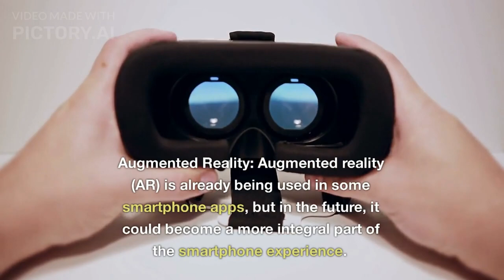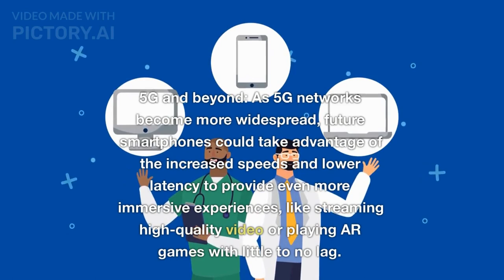The Future of Smartphones Advancements and Evolutions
Here are some potential directions that smartphones could take in the future:

Foldable screens: We've already seen the introduction of foldable phones, but this technology could become even more advanced and widely adopted in the future. The ability to fold a larger screen into a smaller form factor could revolutionize the way we use our smartphones and could also pave the way for new form factors and designs.

Augmented Reality: Augmented reality (AR) is already being used in some smartphone apps, but in the future, it could become a more integral part of the smartphone experience. This could include features like projecting holographic images, creating virtual environments, and more.

Artificial Intelligence: As AI continues to advance, it's likely that future smartphones will become even more intelligent and personalized. They could use AI to learn more about their users and provide more customized experiences, as well as to power new features like voice assistants, natural language processing, and more.

Advanced Sensors: Future smartphones could incorporate more advanced sensors, such as biometric sensors that can detect things like heart rate and blood sugar levels, or environmental sensors that can measure air quality and other environmental factors.

5G and beyond: As 5G networks become more widespread, future smartphones could take advantage of the increased speeds and lower latency to provide even more immersive experiences, like streaming high-quality video or playing AR games with little to no lag.

These are just a few possibilities for how smartphones could evolve in the future. It's clear that technology will continue to advance rapidly, so we can expect to see some exciting innovations in the years to come.

Operating system: This tag refers to the mobile operating system installed on the smartphone, such as Android, iOS, Windows Phone, or BlackBerry OS.

Brand: This tag refers to the manufacturer of the smartphone, such as Samsung, Apple, Google, Huawei, or OnePlus.

Model: This tag refers to the specific model of the smartphone, such as iPhone X, Samsung Galaxy S21, Google Pixel 5, or OnePlus 9.

Processor: This tag refers to the CPU (central processing unit) used in the smartphone, such as Snapdragon, Exynos, Kirin, or A-series.

RAM: This tag refers to the amount of RAM (random access memory) installed on the smartphone, such as 4GB, 6GB, or 8GB.

Storage: This tag refers to the amount of internal storage available on the smartphone, such as 64GB, 128GB, or 256GB.

Camera: This tag refers to the camera specifications of the smartphone, such as megapixels, aperture size, and lens type.

Battery: This tag refers to the battery capacity of the smartphone, measured in milliampere-hours (mAh).

Display: This tag refers to the screen size, resolution, and display technology of the smartphone, such as OLED, LCD, or AMOLED.

Connectivity: This tag refers to the connectivity options available on the smartphone, such as Wi-Fi, Bluetooth, NFC, GPS, and cellular network support.